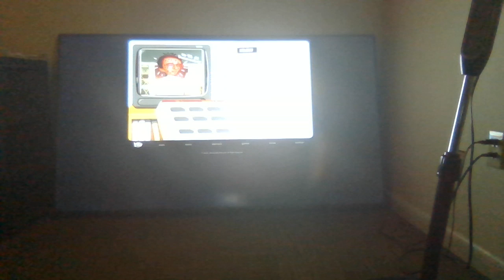Halloween 2023: H*R.com Halloween Material *[Click CC to reveal my thoughts]